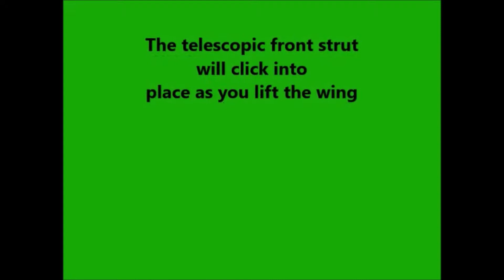Trike coupling to wing Low Mb